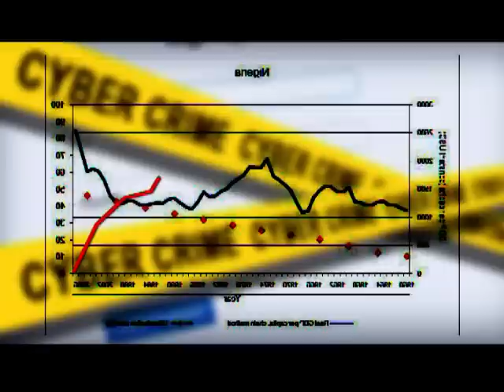SAY NO TO CYBER -CRIMES. Script: Best Okoduwa, Producer: Anthony Ogbebor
WE are Proudly Nigerians